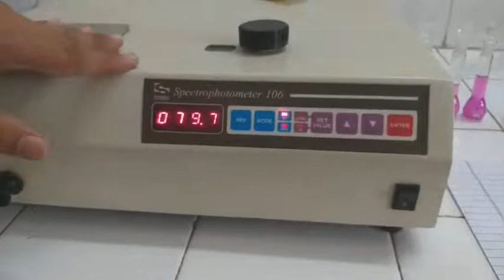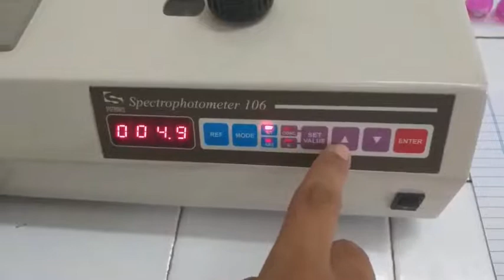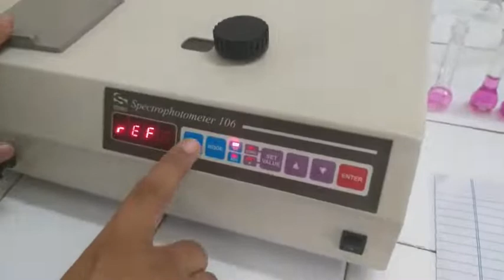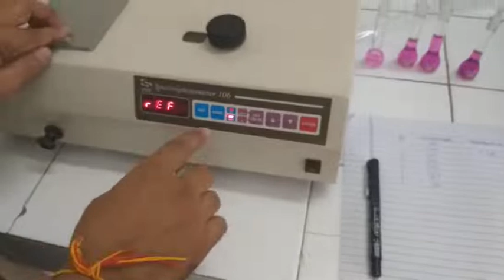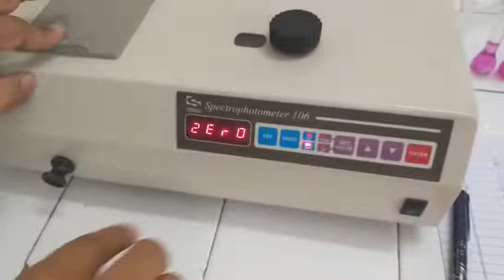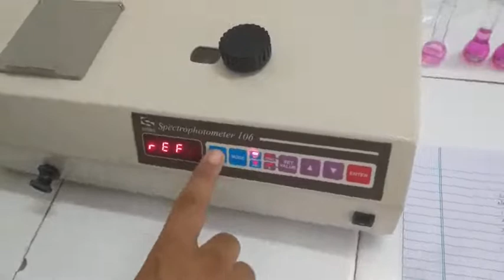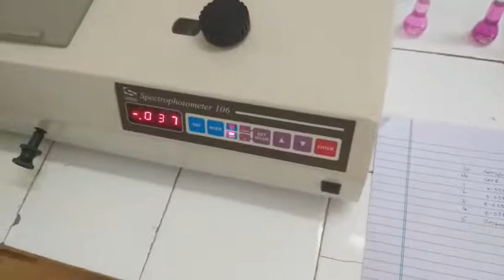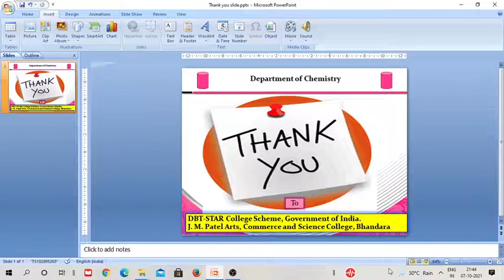Demonstration of Single Beam UV-VISIBLE Spectrophotometer by Dr. Sunil B. Zanje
Detail Explanation of handling of single Beam Spectrophotometer